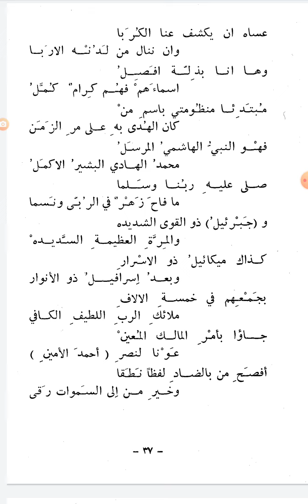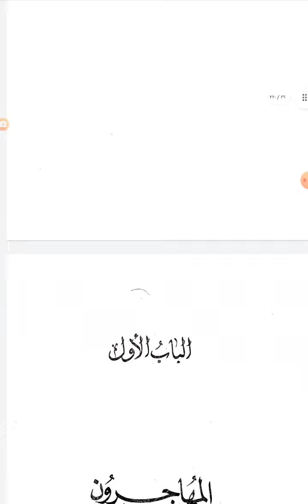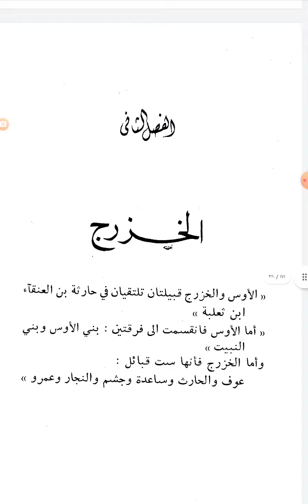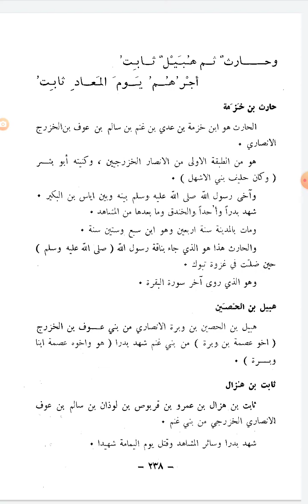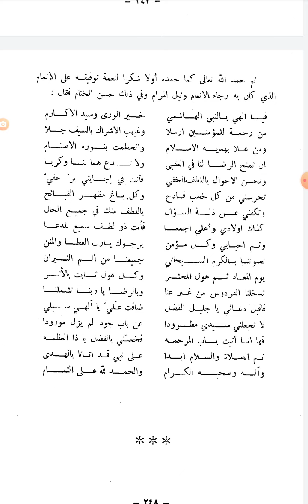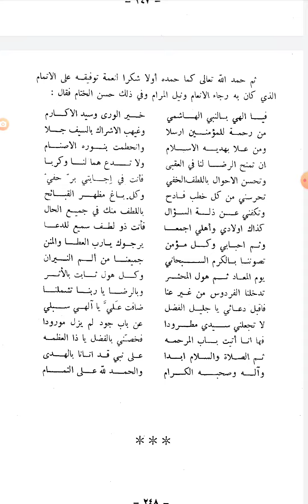أرجوزة في أسماء أهل بدر المجاهدين الأولين رضي الله عنهم أجمعين نظم العلامة حسين الغلامي الموصلي ١٢٠٦